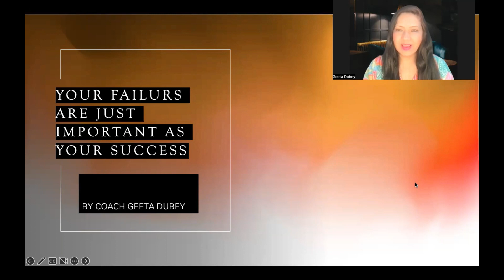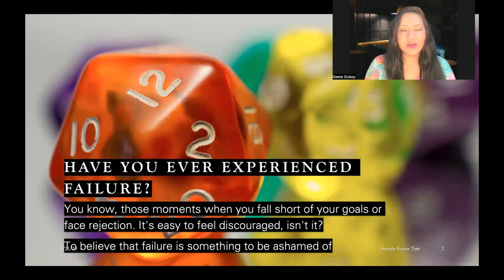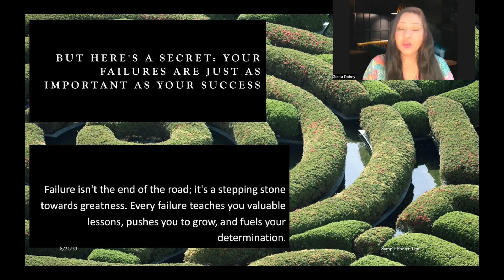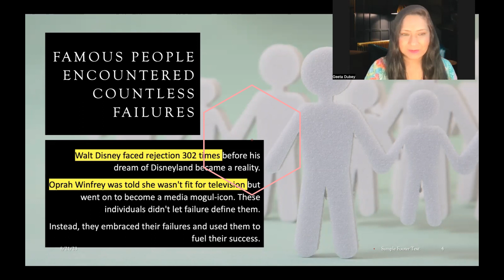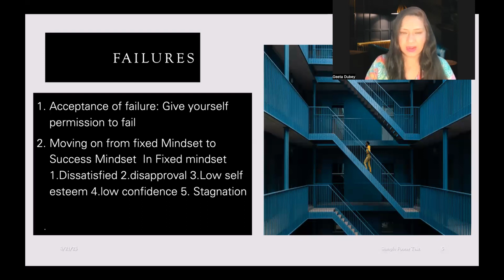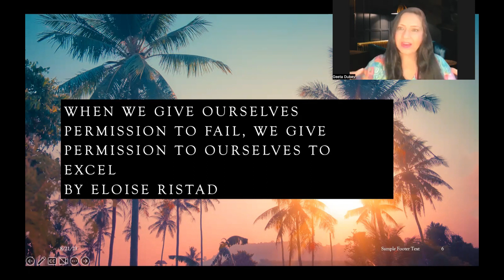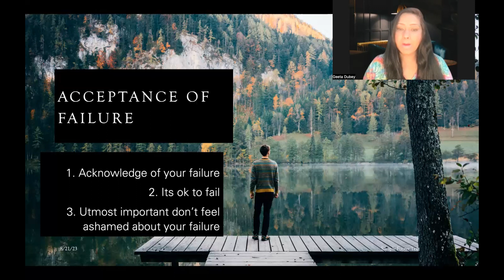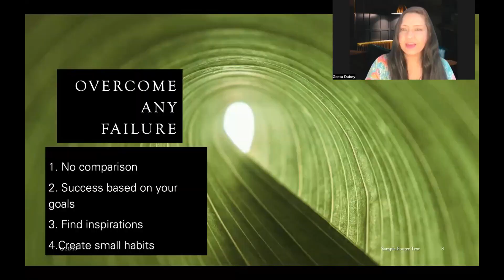From Failure to Success: The Untold Story Behind Your Journey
In this video, I'm sharing with you the importance of embracing your failures.

Failure is a part of the learning process, and it's important to remember that your successes are just as important as your failures. In this video, I'm sharing with you the importance of embracing your failures, so that you can learn from them and move on.

Don't be afraid to try new things, and remember that every failure is an opportunity for growth. By embracing your failures, you'll be able to learn and grow as a person, and that's something that's incredibly valuable!

Are you ready to take your life to the next level? Do you want to make a positive impact on your Business? This is the program for you!

The Ultimate Advanced Strategic Abundance Mindset Accelerator Training Program is your opportunity to turn your life around.

Have you ever experienced this failure?
How to deal with Failure?
How to Accept Failure and Move Forward?
How can I become successful?
How to Accept Failure as Success?

👉BOOK YOUR COMPLIMENTARY 15 MINS DISCOVERY CALL